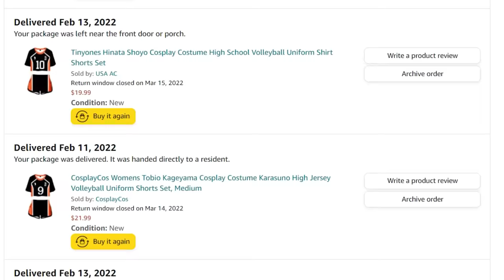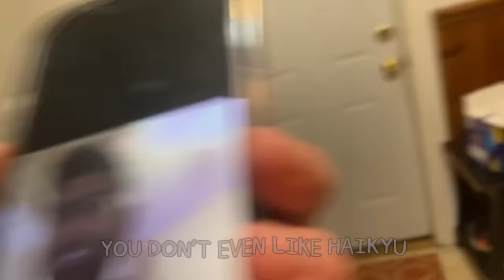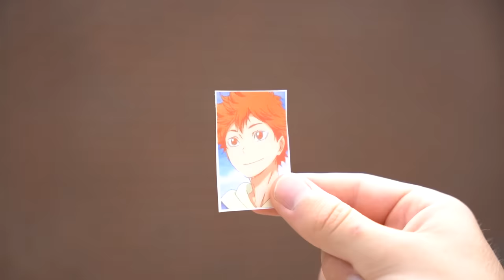Can We Win a Volleyball Tournament in Anime Uniforms?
My school has Volleyball Intramural sports. Because  @jaidenanimations  made me watch Haikyu, I took it upon myself to win the league in Karasuno uniforms.

0:00 - Intro
0:46 - The Uniforms
1:26 - Opening
2:56 - The Team
4:00 - Game 1
5:56 - Game 2
7:03 - The Manager
8:23 - Game 3
9:15 - Game 4 MY GEAR